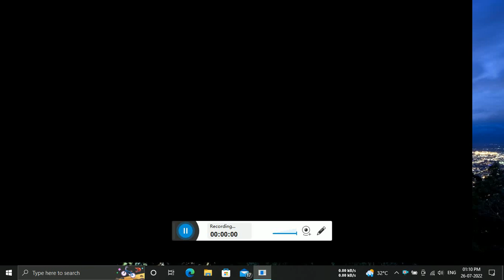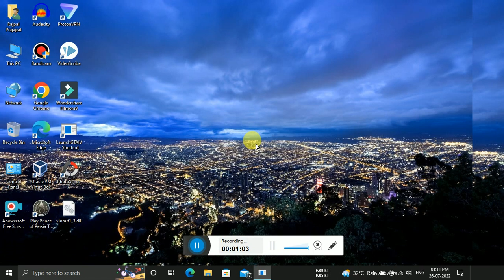Gta 4 game play video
gta 3 for pc
gta 3 apk download
gta 3 size
gta 3 download for pc
gta 3 cheat codesgta 3 download
gta vice city gameplay
gta 3 gameplay time
gta 3 size
gta 3 release date
gta 3 apk obbgta 3 downloadgta 3 download
gta 3 size
gta 3 steam
gta 3 system requirements
gta 3 definitive edition
gta 3 download for windows 7
claude gta 3
gta 3 gameplay android
gta 3 gameplay ps2
gta 3 gameplay download
gta 3 gameplay mission 1
gta 3 gameplay no commentary
youtube gta 3 gameplay
gta 5 ps3 gameplay
gta 4 ps3 gameplay

gta 3 size
What is GTA 5 gameplay?

gta trilogy definitive edition gameplay
gta 5 gameplay techno gamerz
gta san andreas gameplay
gta trilogy gameplay
gta online gameplay
gta 5 gameplay download apk
techno gamerz gta 5
gta 5 gameplay time
gta v videos
techno gamerz gta 5 episode 1
How long is a game of GTA?
Is GTA is a good game?
Can I play GTA V for free?
gta 5 gameplay
gta 5 full game ps4
game download
game free
game download

game download
game free
game online
car game
games to play
game app
google game
video game
1
2
3
4
5
6
7
8
9
10
Next
Find long-tail keywords for
"game"
SEO Difficulty
88/100
Brand Query
No
Off-Page Difficulty
91/100
On-Page Difficulty
83/100
How these metrics are calculatedDetailed breakdown

Trend Data For " game" (Global)
7d30d3mo12mo5yrsAll Time

Game
A game is a structured form of play, usually undertaken for ...

Video Game
TV type
game
Dictionary definition
Copy
Export
1-8 of 8

Copy
Export
1-6 of 6

Copy
Export
1-25 of 25

Copy
Export
 Long-Tail Keywords
Load Metrics (uses 17 credits)
1-17 of 17

game free
game online
games to play
game app
car game
game online
car game
games to play
game app
google game
video game